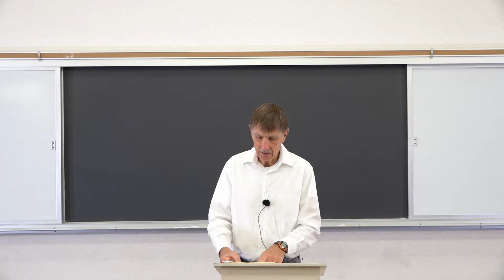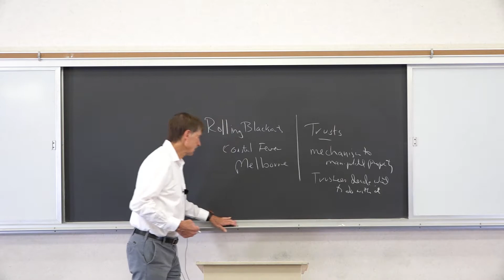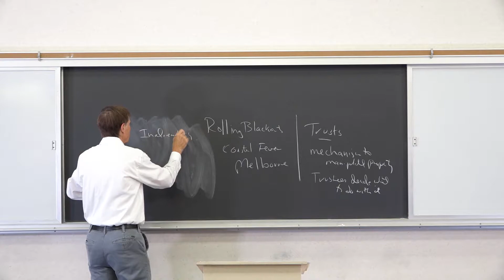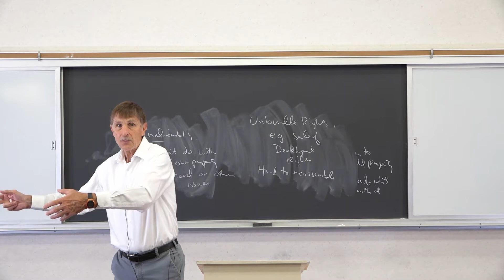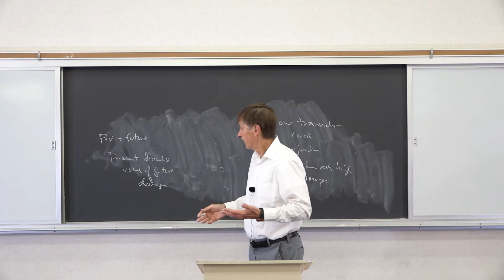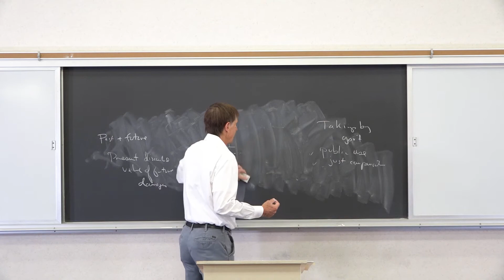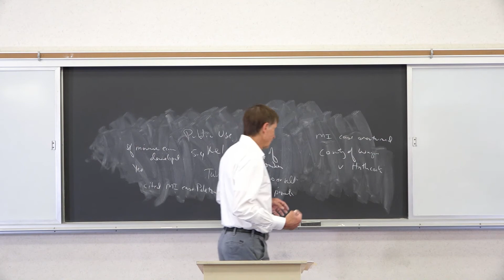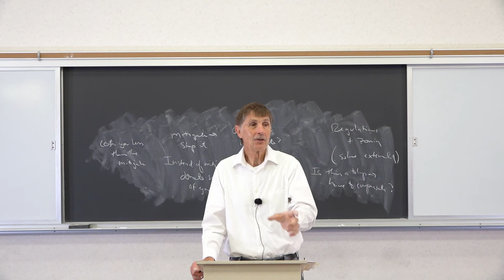09282020 ECON 472 Law and Economics